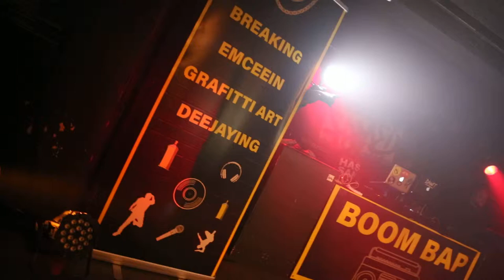360ig.de - KRSone LIVE on STAGE - Frankfurt - ZOOM Club